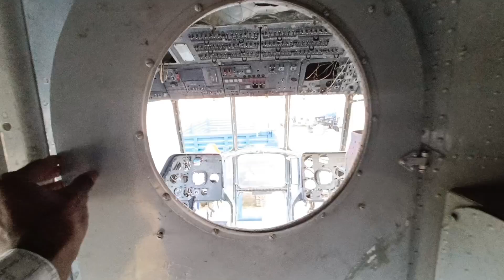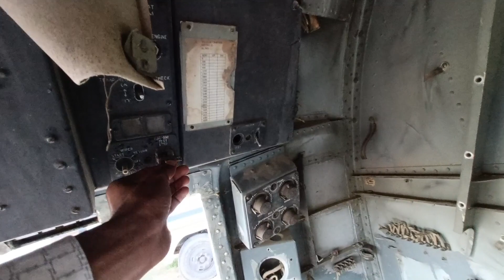यहां पर मिलते हैं कबाड़ में हेलीकॉप्टर | Kabaad market in Punjab